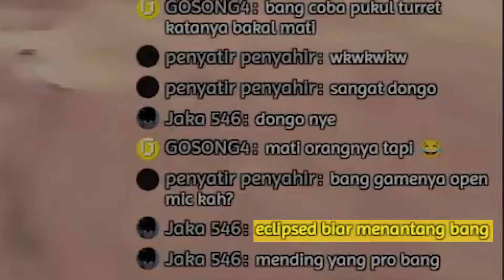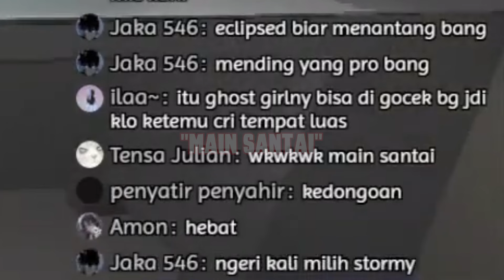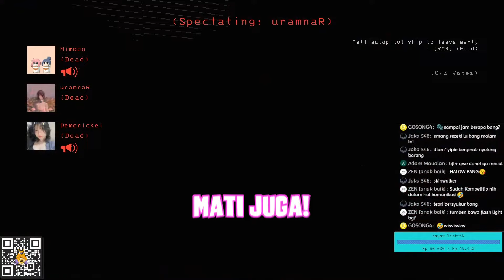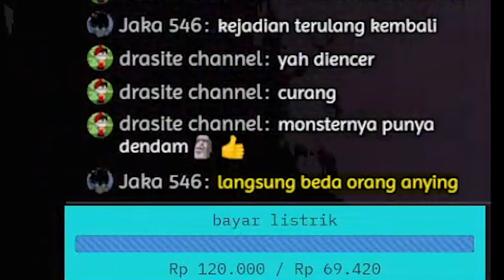KUTUKAN LANDMINE - Lethal Company Indonesia #9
oke ges jadi ini beberapa klip kekonyolan livestream kemarin

00:00 Intro
00:16 Pesan Singkat
00:34 Gameplay